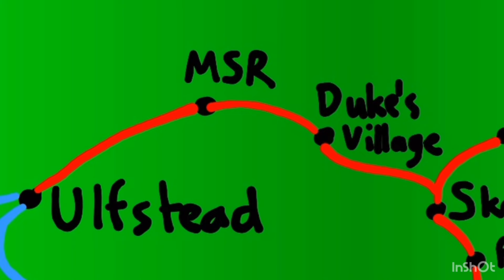(231) Sleeping Beauty (Sunset Shimmer Narration)